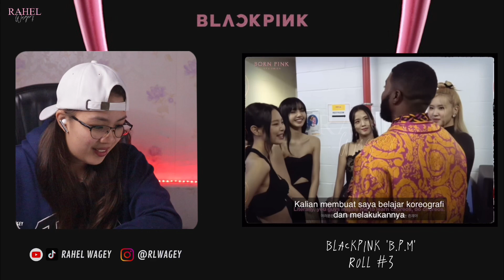REACTION BLACKPINK 'B.P.M' ROLL 3 😍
Reaction BLACKPINK BPM ROLL 3✨

BLACKPINK 'B.P.M' Roll #4 Reaction 😍

I've react all the BPM series. Don't forget to watch it guys~

Watch my REACTION TO BLACKPINK 'B.P.M' :

ROLL 17 :
ROLL 18 :
ROLL  19 :
ROLL 20 :